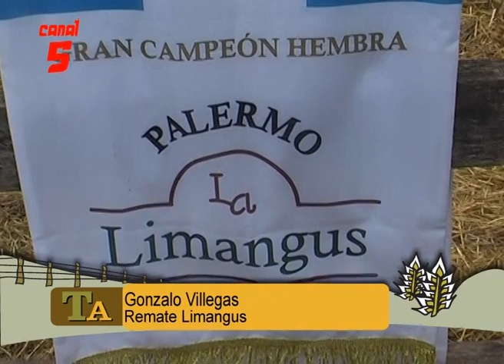13 gonzalo villegas